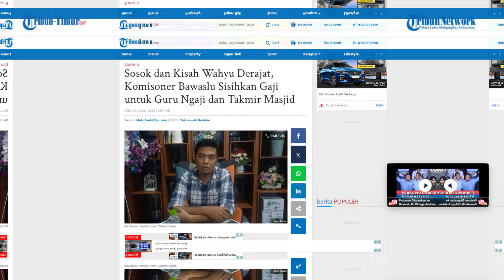Kisah Wahyu Derajat, Komisoner Bawaslu Sisihkan Gaji untuk Guru Ngaji dan Takmir Masjid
TRIBUN-TIMUR.COM, LUWU - Komisioner Bawaslu Luwu, Sulawesi Selatan Wahyu Derajat punya kebiasaan yang patut dicontoh.

Musabab, setiap bulan, Wahyu rutin menyisihkan gajinya untuk diberikan ke guru ngaji kampung dan takmir masjid di kampung halamannya, Kecamatan Lamasi.

Wahyu, membagikan kisahnya kepada Tribunluwu.com.(TRIBUN-TIMUR.COM)

Tribun Timur/Muh Sauki Maulana
Editor: Rahman